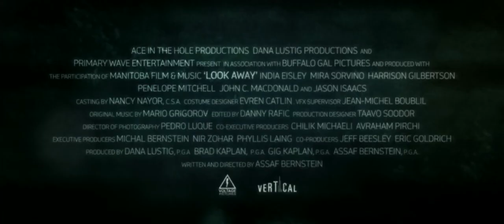Look Away | 2018 Official Movie Trailer Thriller Film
Look Away genre: Thriller

Cast: Jason Isaacs, Mira Sorvino, India Eisley, Harrison Gilbertson, Penelope Mitchell, Adam Hurtig

A lonely 18-year-old high schooler opens up to her reflection because of the lack of support she has from family and her peers. She switches place with her supportive, but evil, twin that she discovers in the mirror's reflection, but the newfound freedom unleashes suppressed feelings.

Director: Assaf Bernstein

Writer: Assaf Bernstein

Release Date: 10 January 2019

Language: English